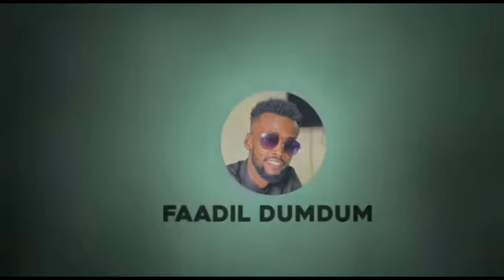KOKO AND HAZAZI LABADIINA YAA JECELKA KU FCN...?